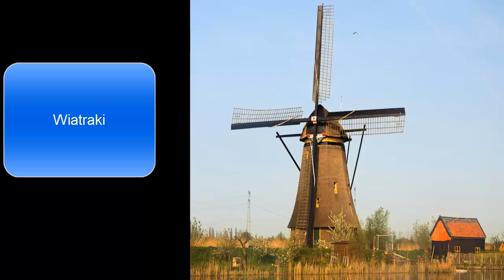Holandia z czym się kojarzy